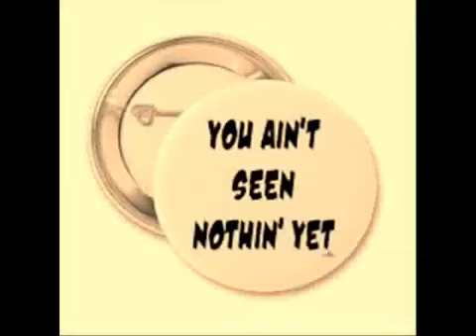FOOLS GAME ..JMIN FT EYEKUE & CVS (PRODUCED BY) JMIN